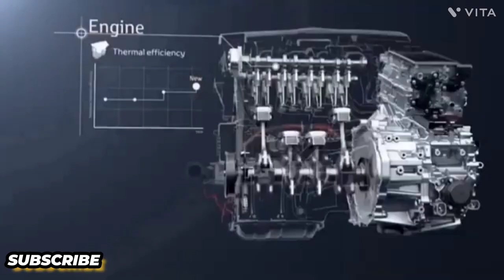2024 New Mahindra Bolero B6 😍 | Mahindra Bolero Top Model | Price Features Average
2024 New Mahindra Bolero B6 😍 | Mahindra Bolero Top Model | Price Features Average

2024 New Mahindra Bolero B6 😍 | Mahindra Bolero Top Model | Price Features Average

My Name is Akash From Ghaziabad -- ( Uttar Pradesh )

Hello Friends Maine Aap Sabhi Ko iss Video Me New Mahindra Bolero Upcoming Ke Bare Me information De Hai Aagr Apko Mere Video Ache Lage To Please Channel Ko Like Share And Subscribe Jarur Karen 🙏🙏

Show Your Support I Really Need it